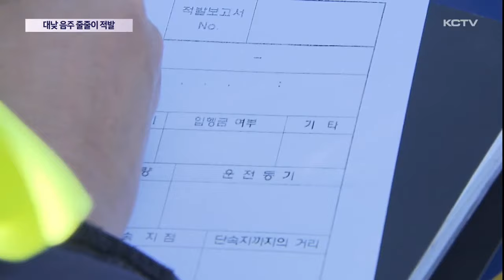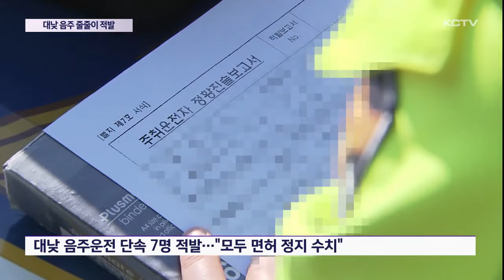"단속 예고했지만"…대낮 음주 줄줄이 적발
술자리가 잦은 연말, 경찰이 음주 운전 단속을 강화하고 있습니다.

대대적인 사전 단속 예고에도 낮 시간대에 택배 차량이나 렌터카 운전자들이 줄줄이 단속에 걸렸습니다.